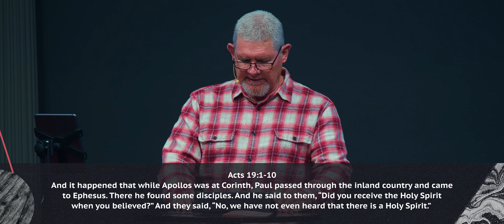Two Gifts That God Gives EVERYONE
About this message:
There are two gifts that God gives to everyone who accepts them. It is God's will for you to have both.

WELCOME!
If you're New Here we want to welcome you into our family!
We also want to connect with YOU!

Have questions?